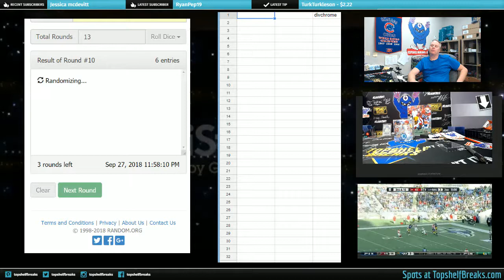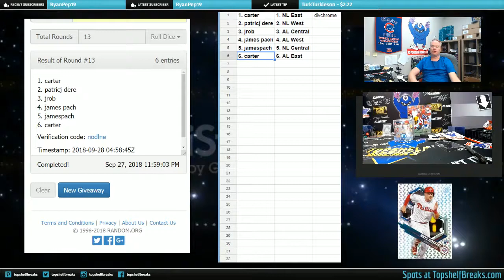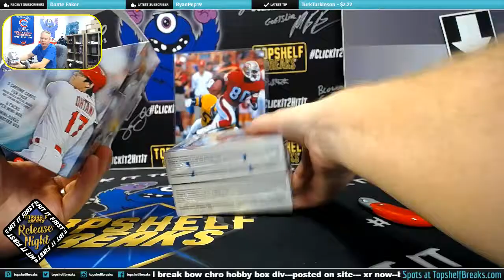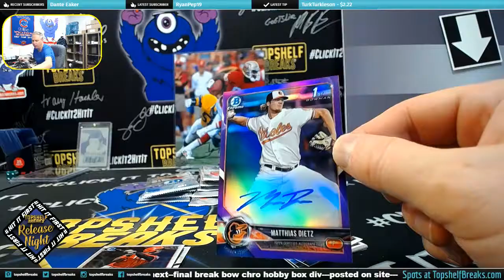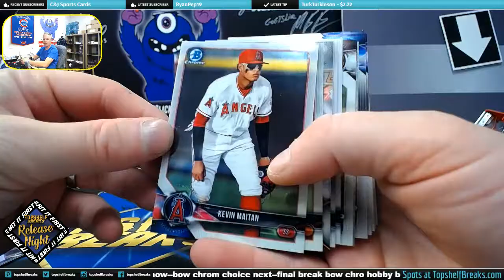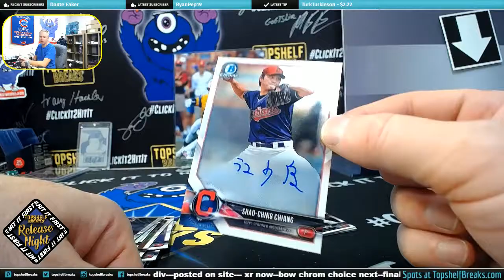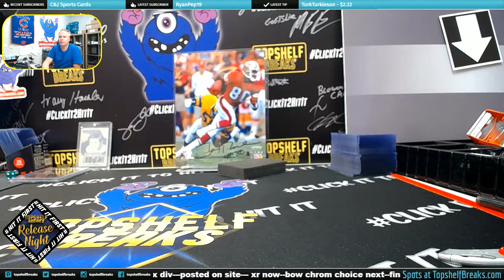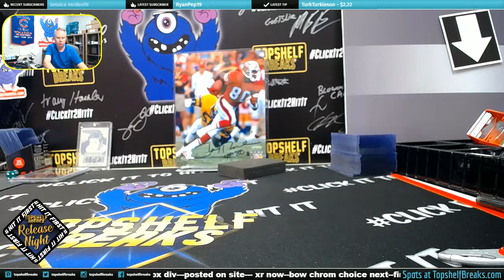BOW CHROM BOX DIV THURS NIGHT